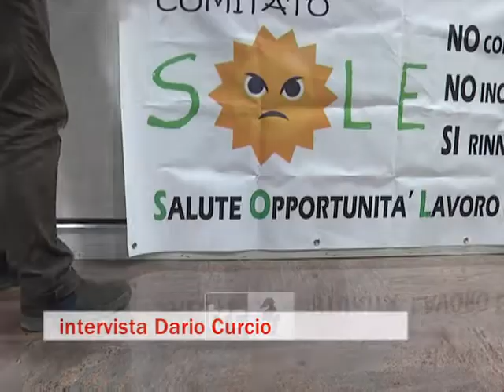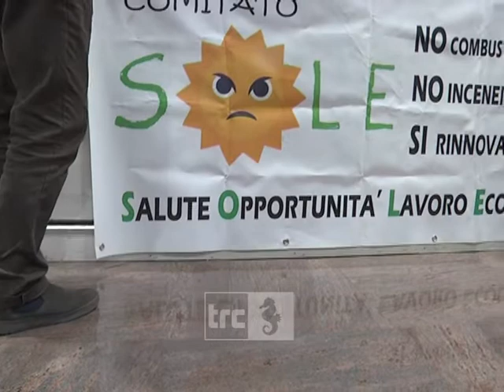Pagliarini: un progetto per rendere Civitavecchia rinnovabile al 100%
Il Comitato Sole si prepara ad avviare un progetto riguardo le energie rinnovabili